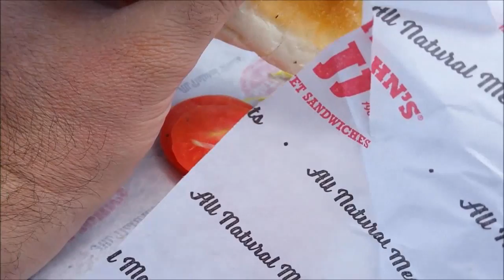RV Trip ~ Riding Bike & Rambling into Marquette MI (on NCT) Part 1